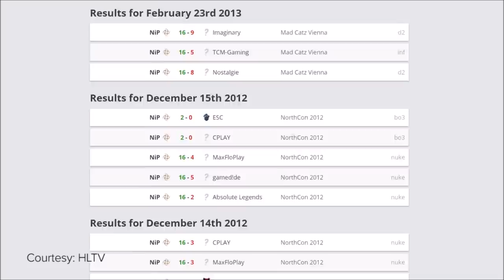87-0: NiP's untouchable CS:GO map streak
When they hear the name NiP, CS:GO fans probably think about the eternally underachieving Swedish team.

But once upon a time, NiP were the best CS:GO team in the world.

Once upon a time, NiP won 87 LAN maps in a row without dropping a single one.

Eighty-seven and 0 is a record that has never been replicated by any team since, and remains one of the most impressive esports records of all time. Eighty-seven is a huge number, and on the surface, it just seems impossible.

Eighty-seven maps is insane.

Written and hosted by: Daniel Rosen (@Daniel_Rosen)
Edited by: Dennis Gonzales (@Tarmanydyn)
Motion GFX by: Christian Pearson (@Chr_Pearson)

Courtesy list:

CS:GO Player Profiles - GeT_RiGhT - Ninjas in Pyjamas

ELEAGUE events vods
Courtesy: ELEAGUE

SteelSeries GO: NiP wins final

NiP won ESC @ Esports Heaven Vienna

Thorin's Thoughts - How did NiP go 87:0? (CS:GO)

Counter-Strike: Global Offensive launch trailer

Titan
Finale ESWC CS:GO 2012 - VeryGames - Ninjas in Pyjamas (2/2 - FR)

AMD Sapphire - NiP vs VeryGames (Grand final)

DreamHack Winter 2012: NiP vs VeryGames winning moment (Grand Final)